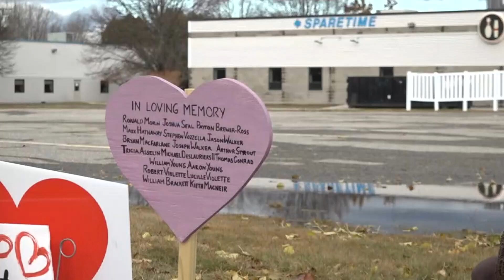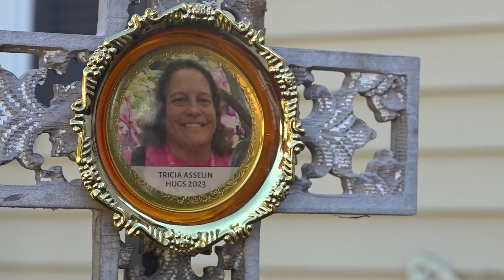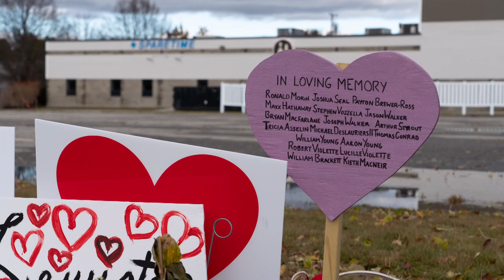Lewiston shooting survivor reflects on year of grief since tragedy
At least 87 people witnessed the shooting. Many of those who survived are living with grief over those who didn't. Bobbi Nichols said time hasn't made grief easier.